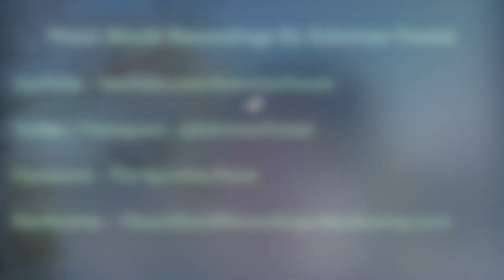Mario & Bowzer - VLOG # 54